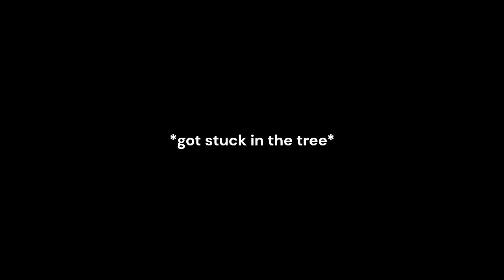Gorilla Tag Christmas Update! 🎅❄️🎄 *Full Map Showcase*